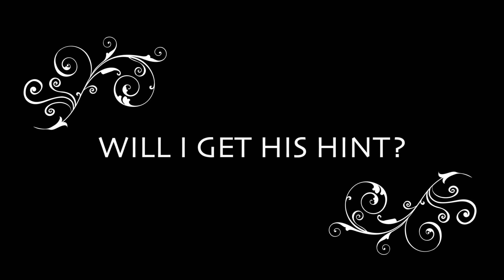Let's Play Vampyr "No Embrace Run" Part 1: Getting Lost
This Let's Play starts about halfway through my second run of Vampyr, which is the no embrace run. I'm aiming for the last achievement, Not Even Once, so that I can platinum the game.

TL;DW: At the beginning I get lost trying to find Sean Hampton (even though I've found him before, lol), fight a lot of enemies, and then face a boss.